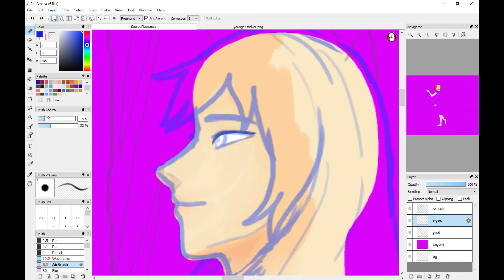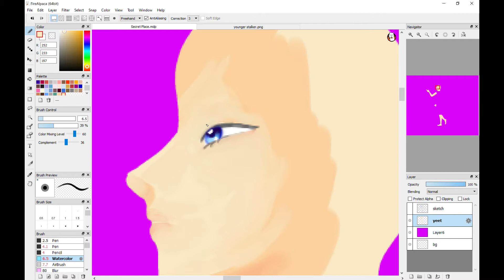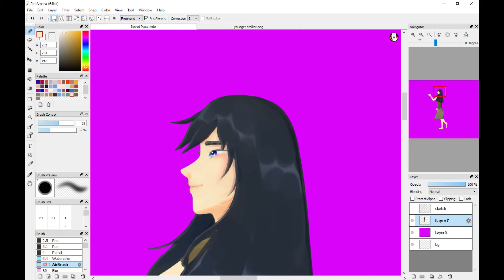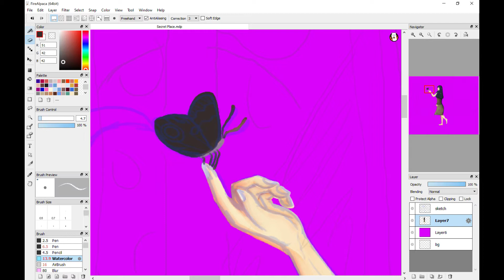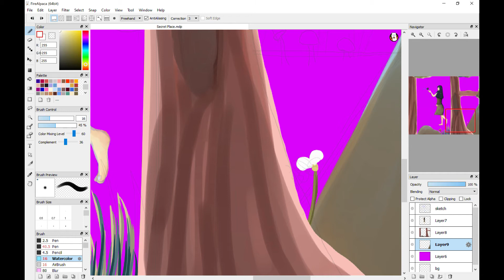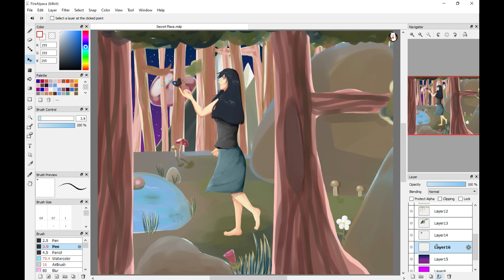SPEEDPAINT: Collect The Forest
Hi again! This is a speedpaint of my character named Stalker. I’ve drawn her a couple of times, but never painted her. I had a hard time with shading the skin because, well, I tend to like blurring things a bit too much. Then when I look back at the recording I think “aw man, should’ve kept that the way it was.” Stalker used to be part of a tribe along with her brother, Tamuki. Their previous backstories were pretty cringey in my opinion, so I decided to change them. Stalker is standing in a forest she used to visit while gathering stuff for her tribe. It was easier to do it during the night because not many predators were out.

Edited vid with: Created with Movavi Video Editor Plus

These beautiful compositions of music are NOT mine. :)